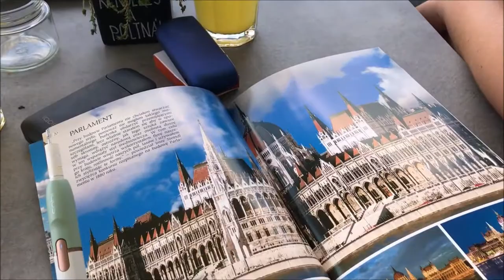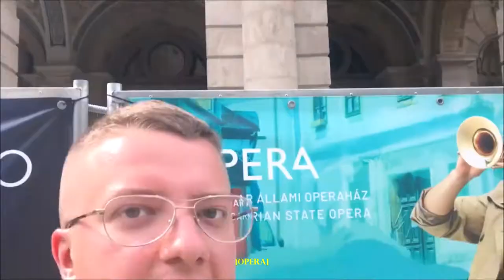BUDAPEST HUNGARY TRAVEL VLOG 2020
SOCIAL